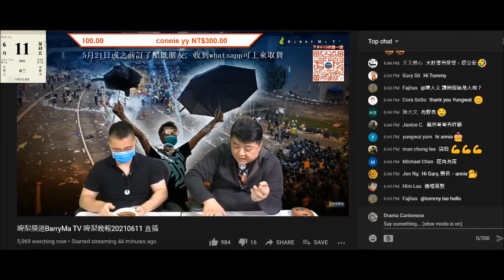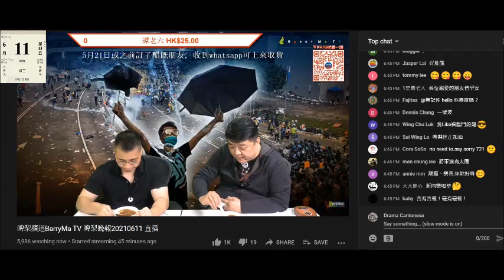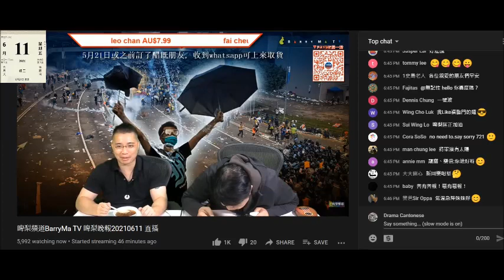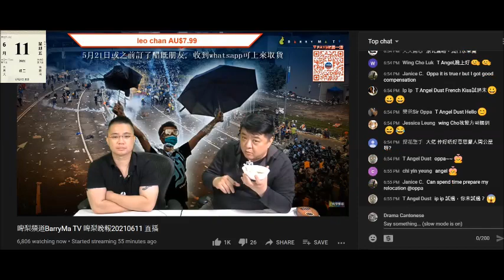20210611 啤梨晚報撚屌馬健賢啲翅滯銷又玩試食呃腦殘買翅，打女人偷錢賊林匡正又妄想自己係有錢仔細個成日食翅，仲扮大廚鳩吹紅燒湯底點做出嚟，乜撚都用豬肉火腿